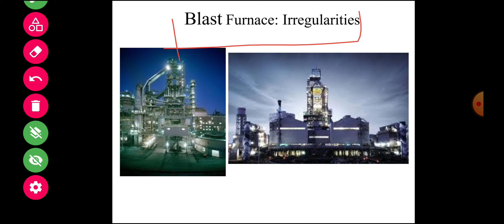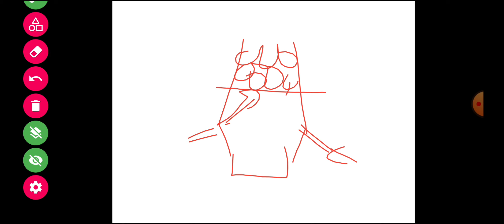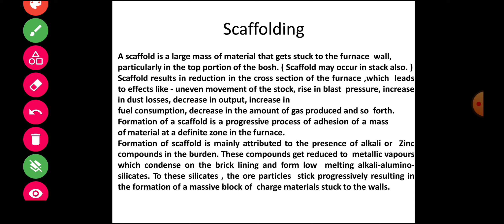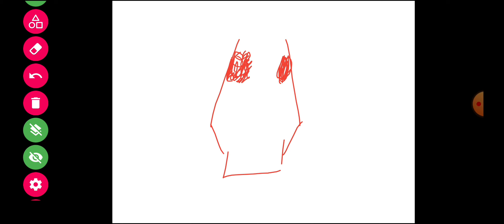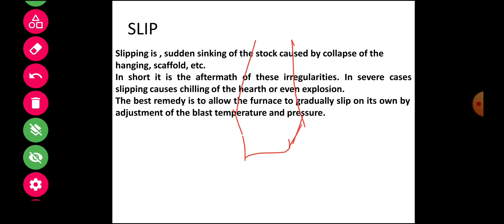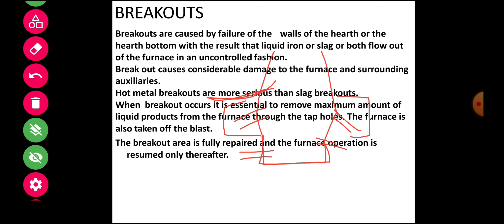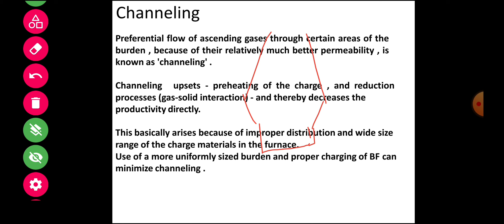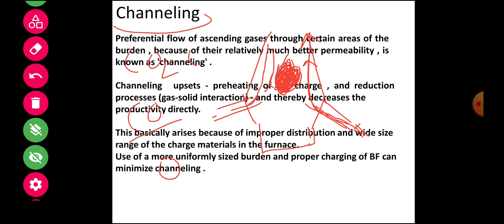IRREGULARITIES IN BLAST FURNACE//IRON MAKING PROCESS